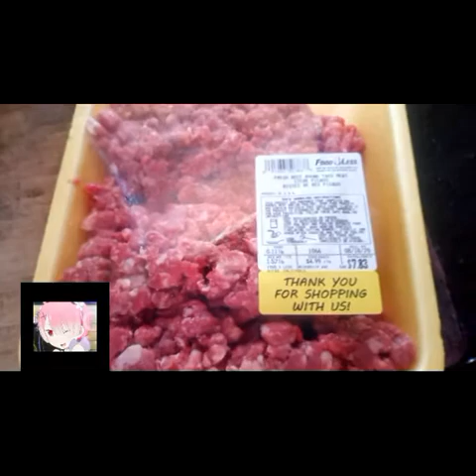SuccessCooker - How to cook korean ground beef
Cs Success Gamer is now making cooking videos. Watch the video to learn how to cook ground beef in korea.